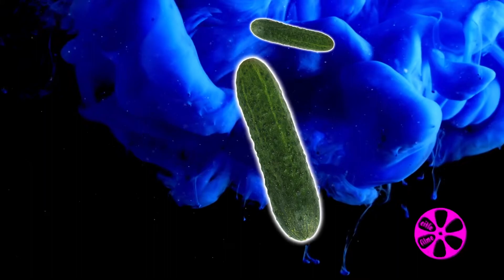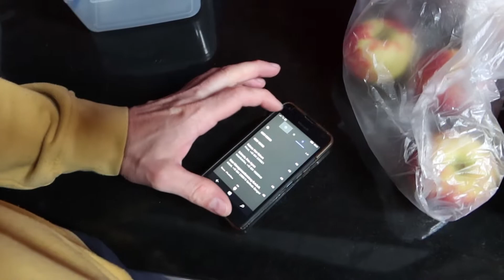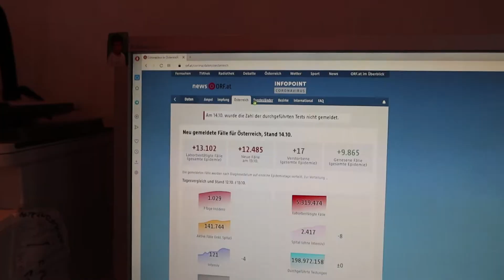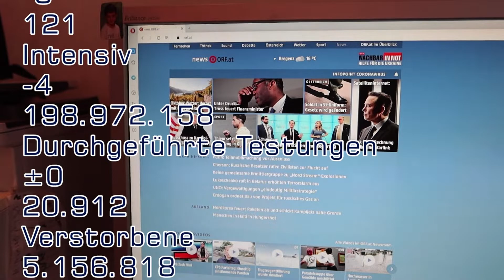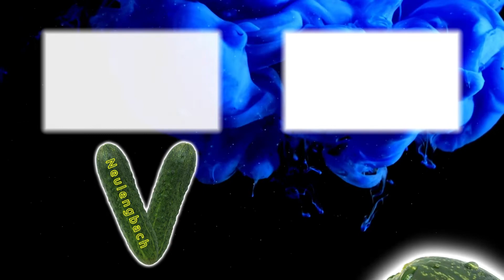NeulengbachVLog 2022-10-14 | weitere Überlegungen zum elektrischen Energieversorger | CV-00944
00:00:00 ich habe einen Freund getroffen
00:03:26 blaue Wolken und Titel
00:03:52 wer weiß ich euch zeigen werden
00:10:09 weiteres zur Energie
00:15:54 die Covid19 Zahlen
00:16:23 bis später bis dann
00:16:55 vor und zurück